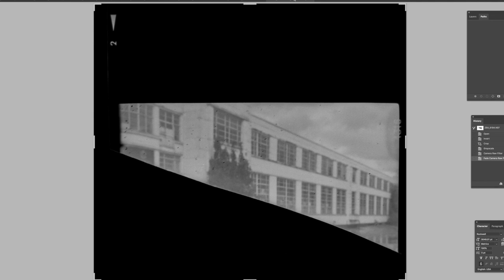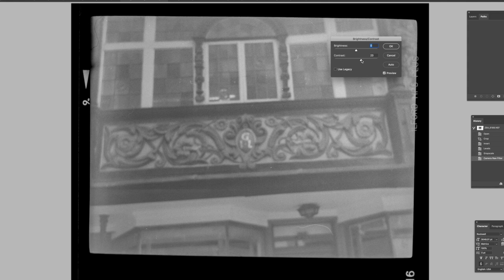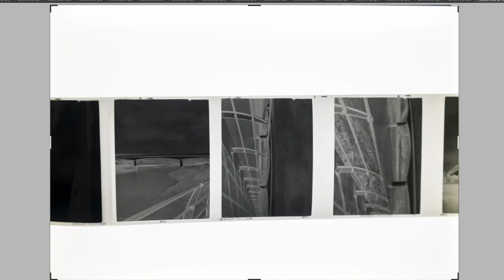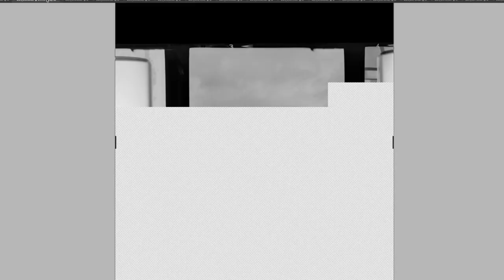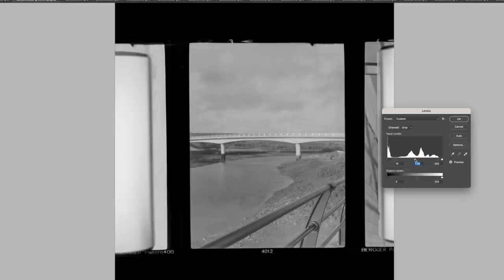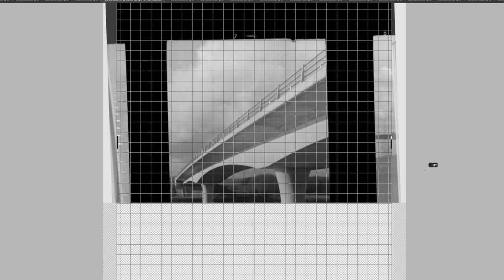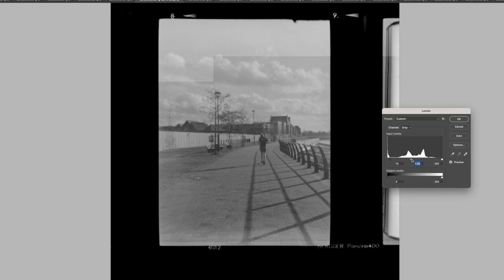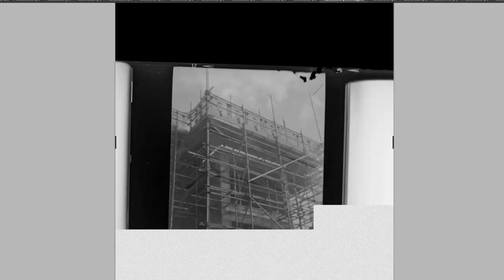Shooting with a 90 year old Zeiss Icon camera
Ive had a 1930s Zeiss Icon folding camera for years but never used it. Does it work and can it still produce a decent image? I went out with my 90 year old classic camera to see

Sign up for Wonder Points at Analogue Wonderland and get a free film with first purchase with this referral!

Some kit I use:
Nikon Z30